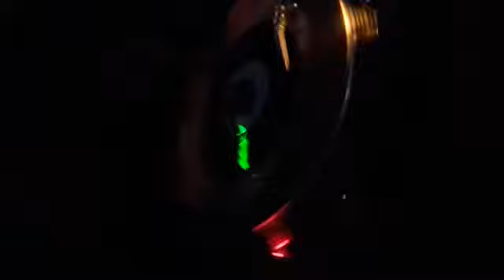LUCA CASALI DJ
presso VI.TA CAFFE   il 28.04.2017